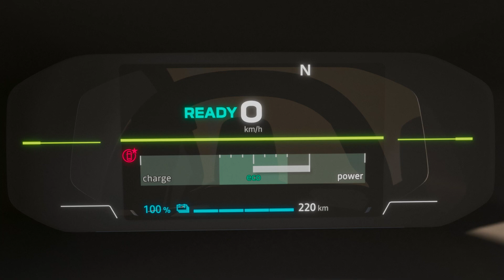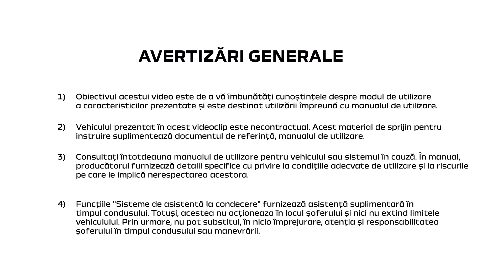FRÂNARE AUTOMATĂ DE URGENŢĂ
SPRING 2024 (RON)